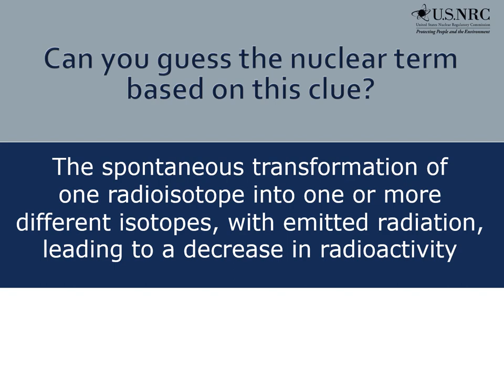Guess the Nuclear Term - 35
Nuclear Term - 35 - Clue: The spontaneous transformation of one radioisotope into one or more different isotopes, with emitted radiation, leading to a decrease in radioactivity.